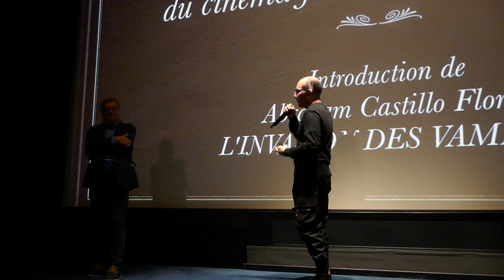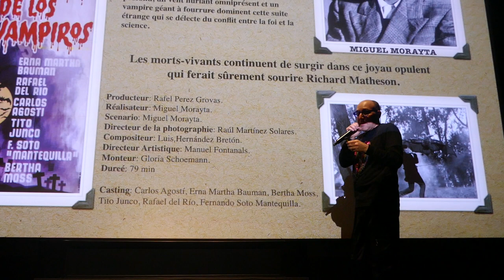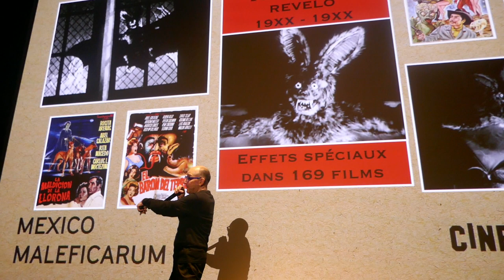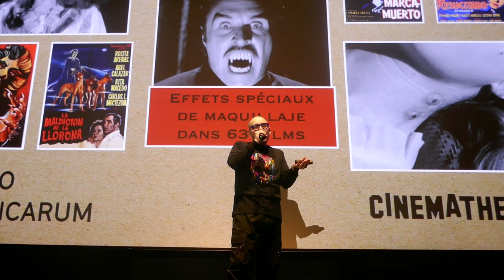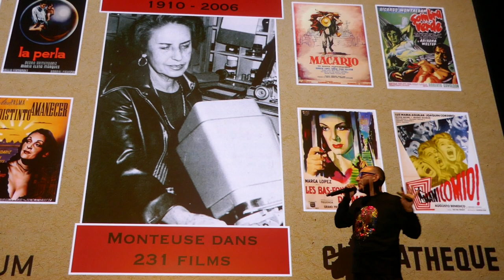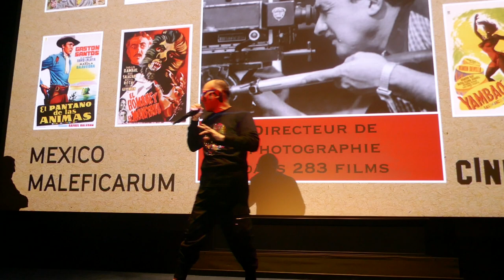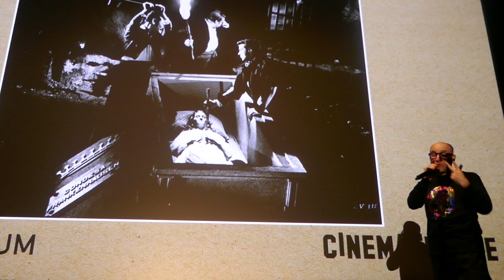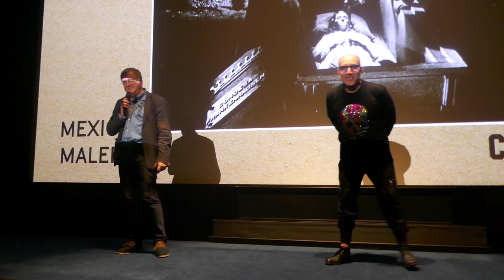Présentation de "L'invasion des vampires" de Miguel Morayta (Cinémathèque - Paris - 29 octobre 2023)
Avec Abraham Castillo Flores, Jean-François Rauger

L'invasion des vampires
La invasión de los vampiros
Miguel Morayta
Mexique / 1962 / 100 min / DCP / VOSTF
Avec Erna Martha Bauman, Carlos AgostÍ, Berta Moss.

Un vampire hante un paisible village mexicain en semant le désarroi et la mort. Bientôt excédée, la population décide de prendre en chasse la créature.

La suite du Vampire sanglant, une chasse à l'homme haletante, qui confronte croyance et science. Morayta fait du vampire l'expression du mal absolu dans un déluge de hurlements, d'apparitions et de brouillard. Sommet de peur, la scène finale ressemble fort à un avant-goût de La Nuit des morts-vivants, sorti six ans plus tard.

Avec l'aimable autorisation de Televisa-Univision et Fondation Televisa.